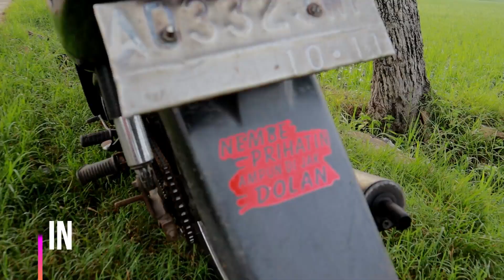10.000+ SUBSCRIBER! THANK YOU!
Satu tahun setelah terjun ke dunia per'youtube'an, ah ilah bahasanya.. Channel gak jelas ini mulai ada penghuninya.

Terimakasih buat semuanya yang udah bantuin channel Re Za Baik berkembang, semoga kedepannya channel ini dapat memberikan manfaat yang jauh lebih baik.